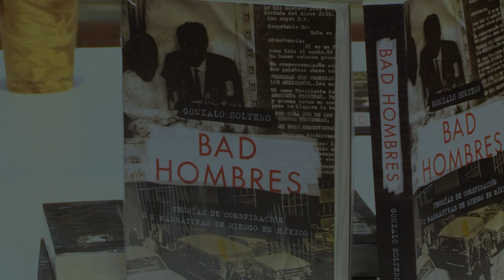Encuentro Literario con el Mtro. Gonzalo Soltero y el Dr. Gilberto Morales Arroyo en la UAM-A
El Mtro. Gonzalo Soltero nos brinda valiosas reflexiones sobre la literatura y la sociedad. Descubre más en su última obra, "BAD HOMBRES".